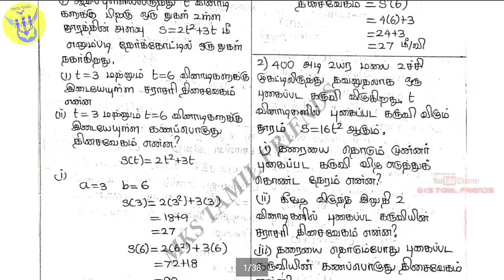12th Std Maths | Volume-2 | Chapter-7 Full Study Materials | Tamil Medium | 2019-2020| Easy Pass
12th Std Maths | Volume-2 | Chapter-7  Full Study Materials | English Medium | 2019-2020 |

Send to Your Materials 📩
Our Mail-Id --

TN 10TH | 11TH | 12TH |

📚12th Std Study Matriyals 2019 📚
Welcome to All Frds ✌

உங்களிடம் இந்த ஆப் இல்லை என்றால் ,கீழே உள்ள லிங்கை கிளிக் செய்து டவுன்லோட் செய்யவும்.

Telegram App link for Play Store in Download

Our Chennal app link _Mks study metriyals_

You Tube.